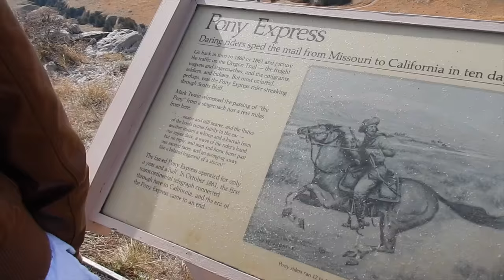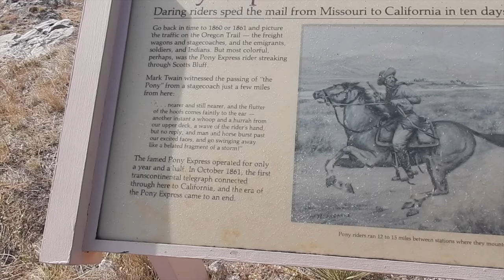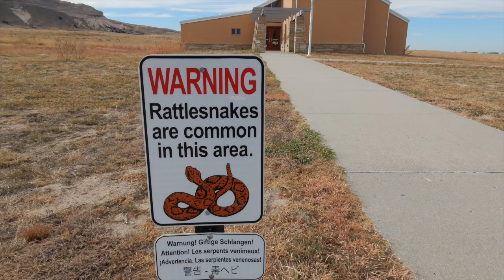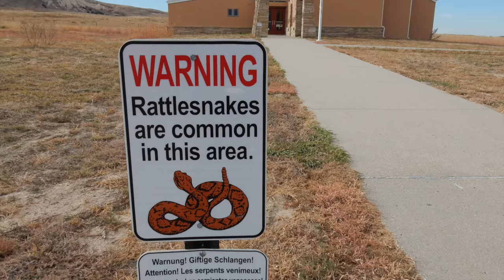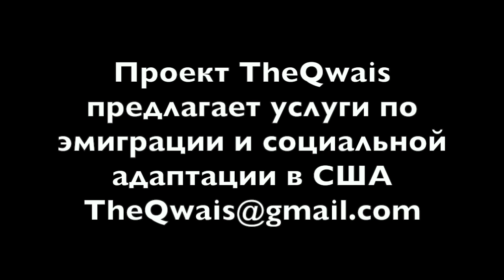Scott Bluff National Monument Chimney Rock. ПУТЕШЕСТВИЕ НА ГРАНИЦУ ШТАТА НЕБРАСКА